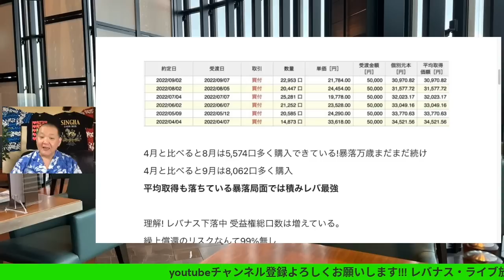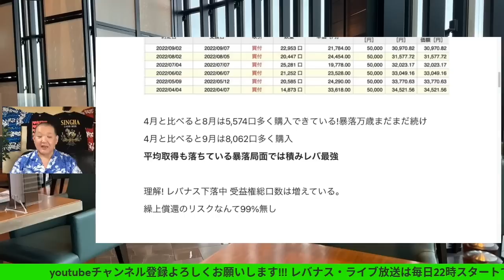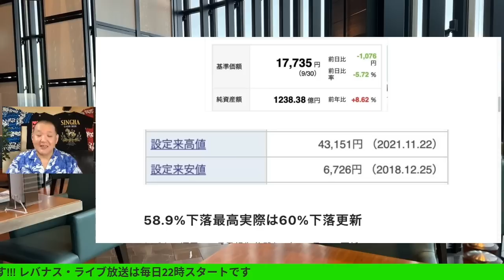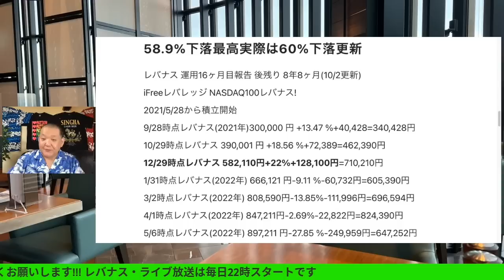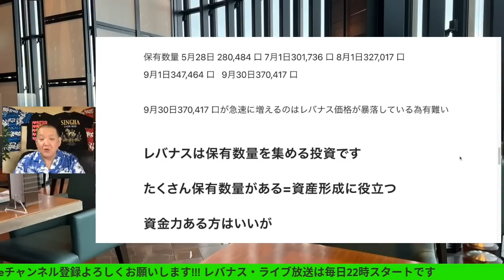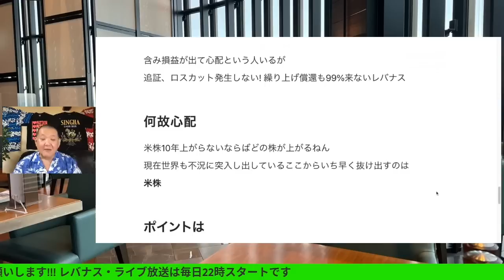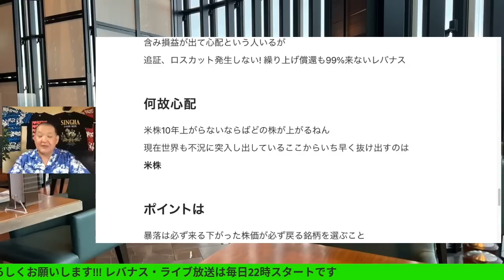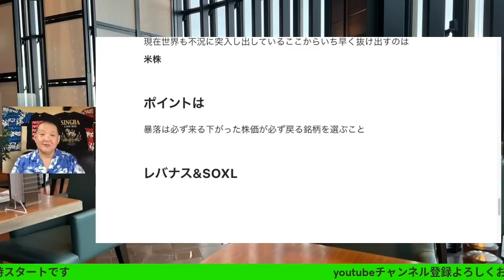2022年9月レバナス運用16ヶ月目報告! 後残り 8年8ヶ月(10/2更新)でFIRE、馬鹿とハサミ(暴落)は使いようだが、 馬鹿はハサミ(暴落)を使えない!!レバナスで自由を手に入れる第316回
2022年9月レバナス運用16ヶ月目報告! 後残り 8年8ヶ月(10/2更新)でFIRE、
馬鹿とハサミ(暴落)は使いようだが、 馬鹿はハサミ(暴落)を使えない!!
2022/10/2(日)